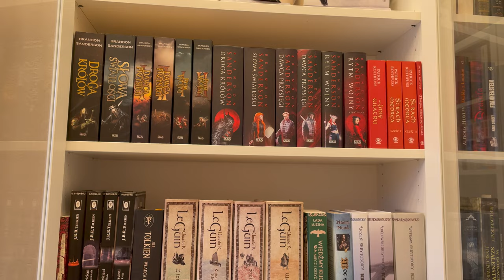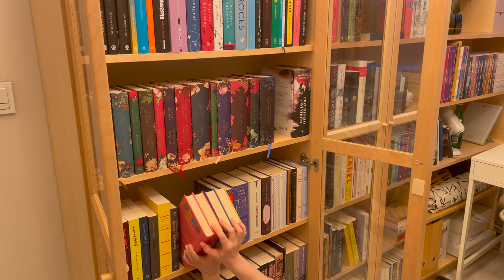Reorganizacja biblioteczki i bookshelf tour📚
No dzień dobry, ja jestem Barbara a to jest kanał Nakład Wyczerpany.
Znajdziesz tu książki 📚oraz okazjonalnie koty 🐈🐈‍⬛🐈‍⬛ i psy 🐕🐕.

- softy x Lucid Green - Lazy Afternoon